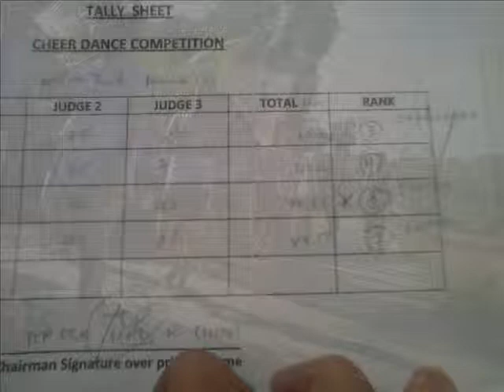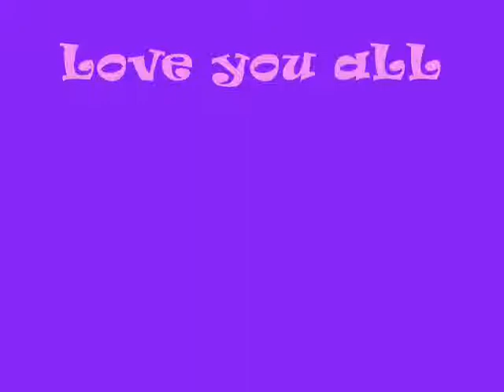The Falcons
CooL